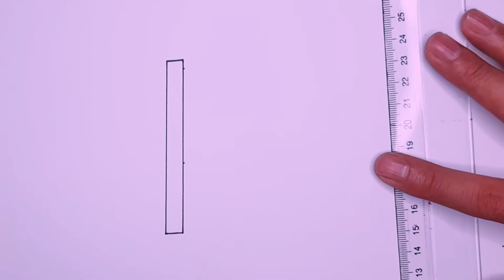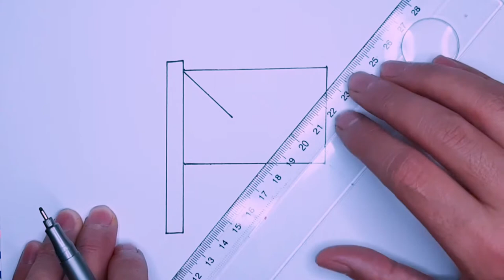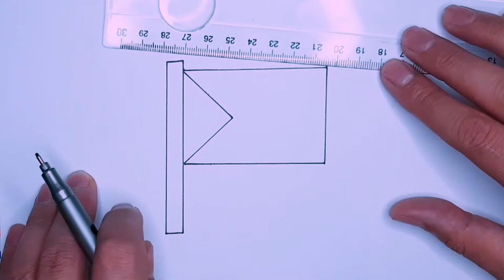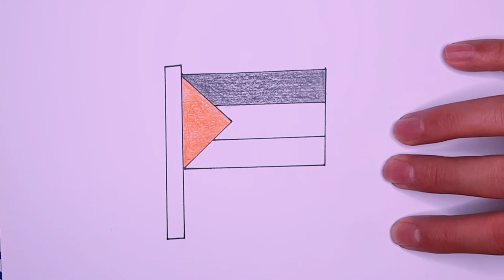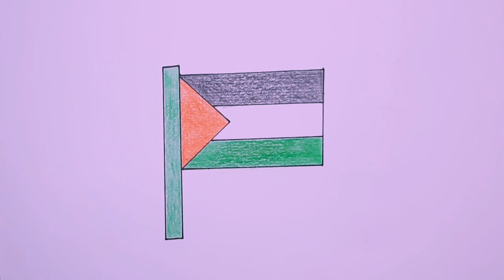como desenhar| como desenhos